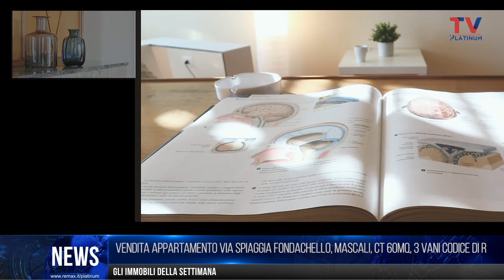TG Platinum: Homestaging, cos'è, quando usarlo e in che modo incentiva la vendita degli immobili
TGPLATINUM - Un puntuale approfondimento sul mercato immobiliare.

🚀 Puntata speciale quella di oggi, insieme ad Attilio Scuderi, scopriamo tutto ciò che c'è da sapere sul sempre più famoso 𝐇𝐨𝐦𝐞𝐬𝐭𝐚𝐠𝐢𝐧𝐠: in che modo incentiva la vendita degli immobili e quando usarlo.

Ne parliamo con Marilena Galasso, architetto ed interior designer e Lorena Formosa, agente immobiliare Remax Platinum, che ci faranno vedere nel dettaglio, la tecnica di homestaging applicata ad un immobile che hanno poi facilmente venduto, l'anno scorso, in occasione dell'𝐎𝐩𝐞𝐧 𝐇𝐨𝐮𝐬𝐞.

▶️ Goditi tutte le informazioni di questo puntatone!
Per entrare in contatto con noi scrivi sui social o chiama allo ☎️ 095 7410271

📍Via Cesare Beccaria 67, Catania
📍Via Duca D'Aosta 29, San Giovanni la Punta (Ct)
📍Parco Europa 35 Paterno (Ct)
📍Viale Teracati 31 Siracusa